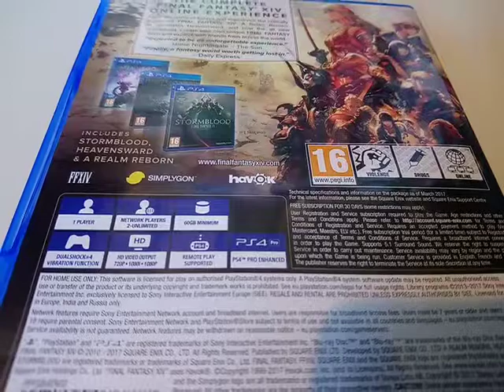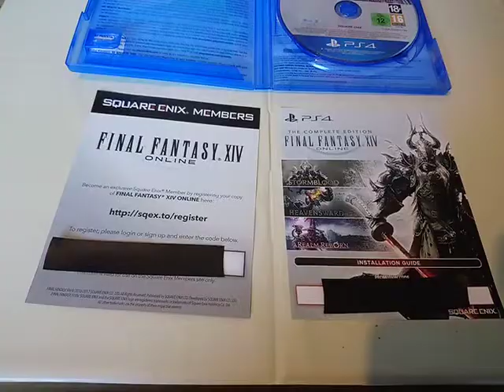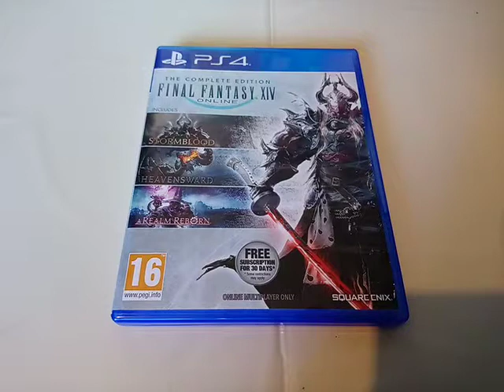Final Fantasy XIV Online: The Complete Edition PLAYSTATION 4 Game Case Box Manual 11.05.19